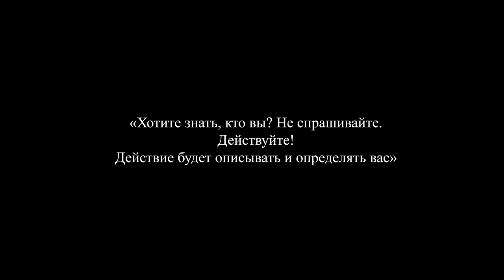Galibri & Mavik - Взгляни на небо (Премьера клипа, 2023)